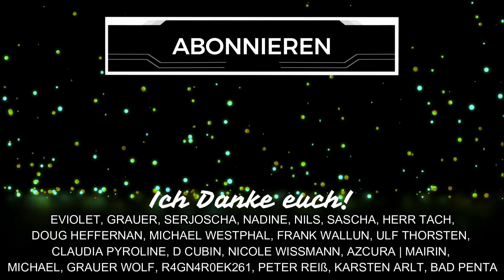GANGS OF SHERWOOD - Erste INFOS zur KOOP ACTION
Gangs of Sherwood ist ein kooperatives PvE Action Third Person Game. Es spielt in einer dystoptischen Version von Robin Hood. Schenkt mir kostenlos ein Abo hier auf YouTube

Inhaltsübersicht
0:00 Begrüßung